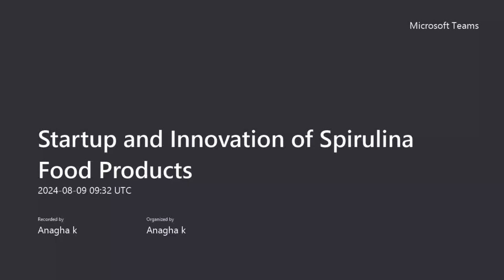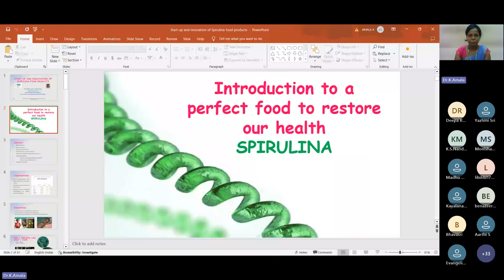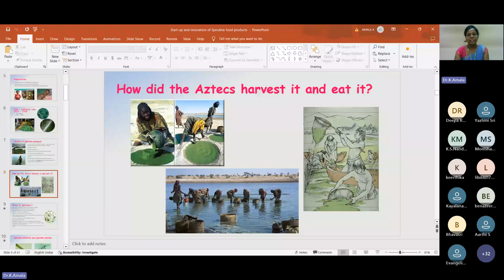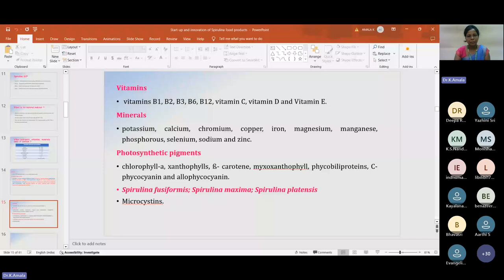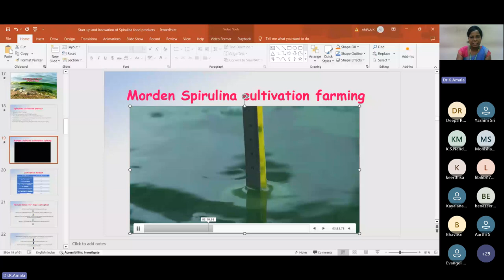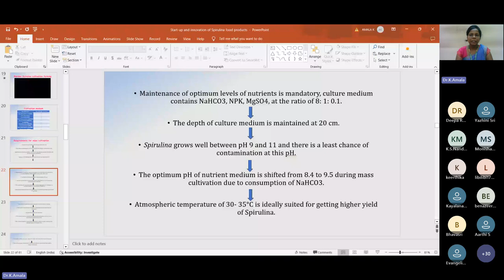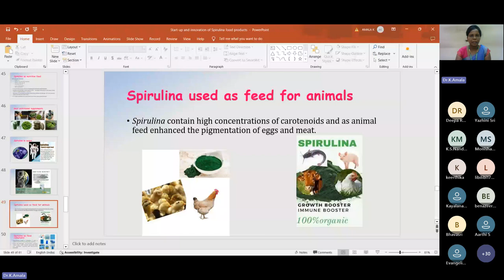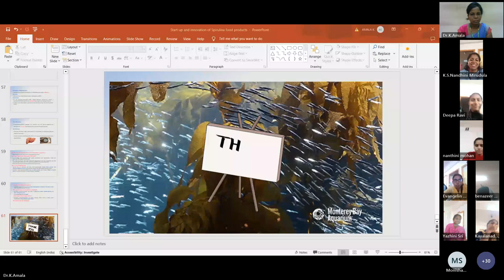Startup and Innovation of Spirulina Food Products | Department of MB & IIC | KSRCASW